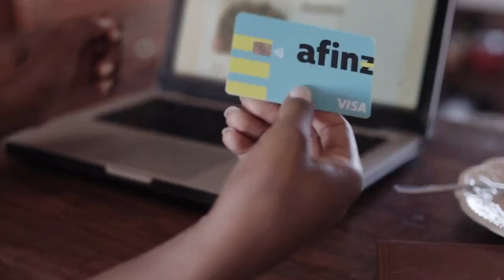Investir ou Quitar as Dívidas - DIÁRIO FINANCEIRO #68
Oque devo fazer primeiro, investir ou quitar as dívidas?

Apoio: Afinz